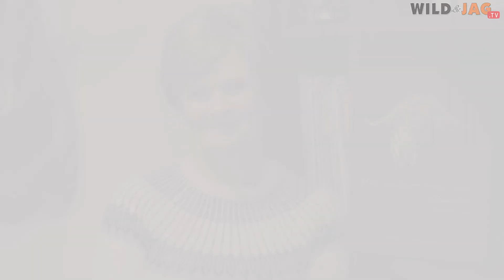IN GESPREK MET Adri Kitshoff-Botha, Episode 4/4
Middel 2015 word ‘n pos geadverteer vir ‘n Hoof Uitvoerende Beampte van WRSA. Adri het gewik en geweeg of sy moet aansoek doen. Sou dit die sirkel vir haar voltooi, van waar sy begin het by plaaslike jagters, daarna internasionale jagters en professionele jagondernemers, tot wildboere?

Ons hoor meer oor Adri Kitshoff-Botha se pad saam met Wildbedryf Suid-Afrika.

Kyk die volle reeks waar ons saam met hierdie formidabele vrou kuier op ons digitale, interaktiewe tydskrif Wild & Jag / Game & Hunt Digi-Mag.

Follow is on our platforms –